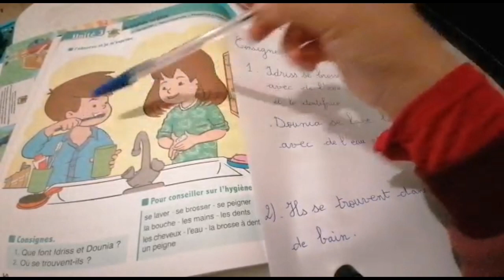2AEP l'oasis des mots francais 2ème année primaire page 40 صفحة 40